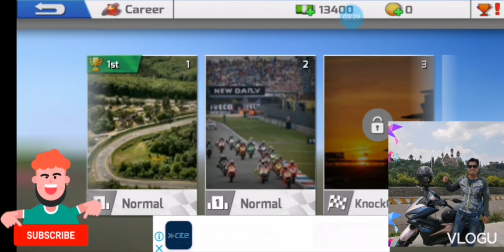Motor Race 130KPh korbada Mobile Games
Try to play this motor race mobile game, mag eenjoy kayo dito.